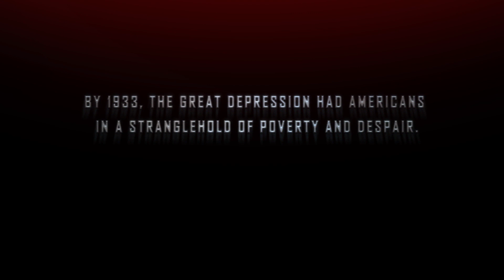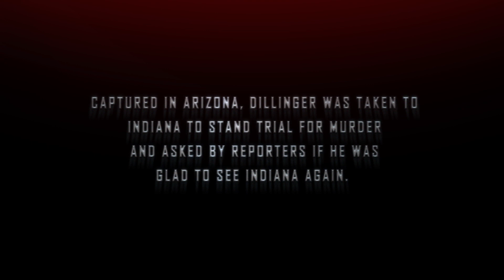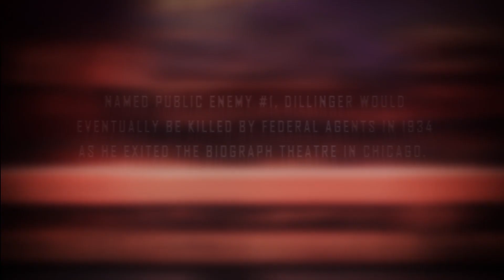Voices: Dillinger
“Voices” is a video series that dramatizes primary source documents from various historical periods: letters, telegrams, diary entries, speeches, etc.
This entry focuses on John H. Dillinger, Public Enemy #1 during the Great Depression and the "golden age" of bank robbery.